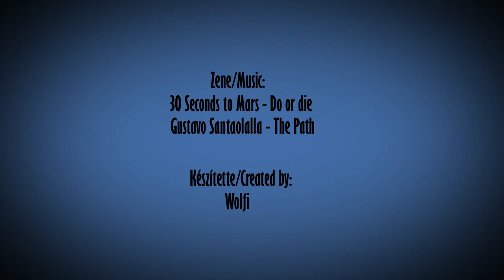Team Fortress 2 Fan Trailer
Well, I bored and I made this fan trailer from a epic multi game, Team Fortress 2.